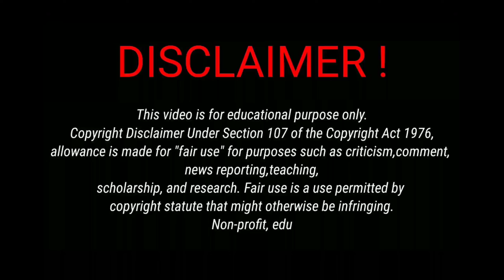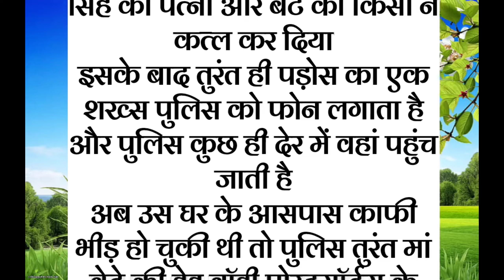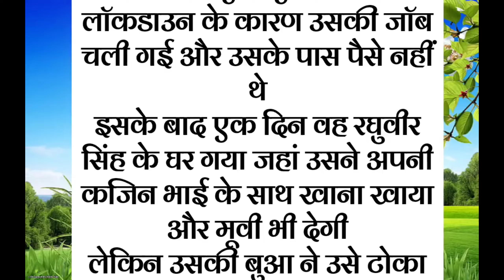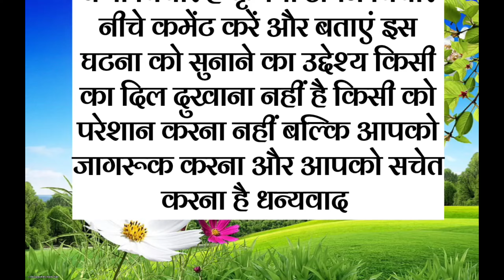10₹ के फट्टे नोट ने दिया कातिल का पता || मां बेटे की सच्ची घटना || क्राइम की कहानी , Crime News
10₹ के फट्टे नोट ने दिया कातिल का पता || मां बेटे की सच्ची घटना || क्राइम की कहानी , Crime News